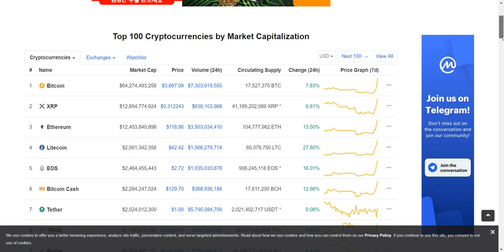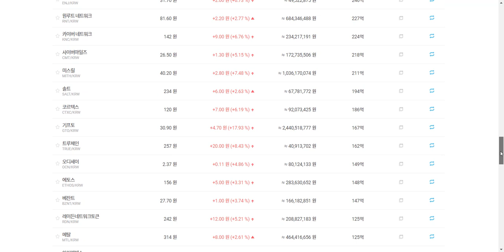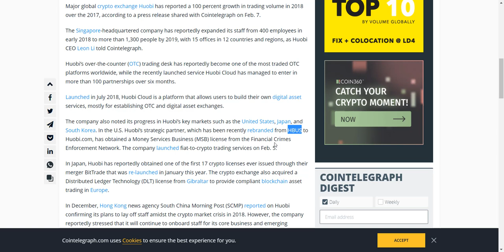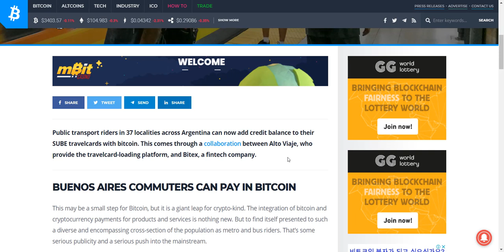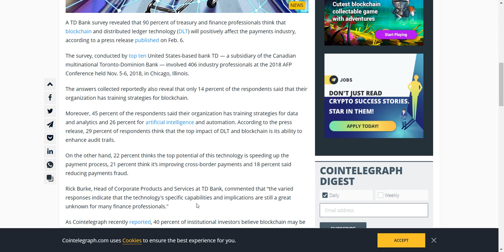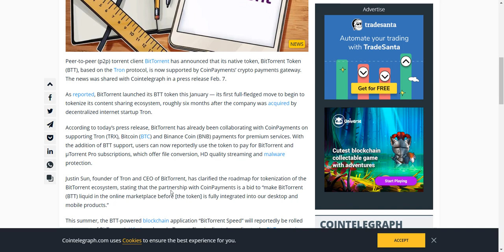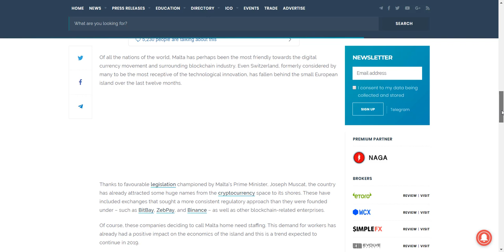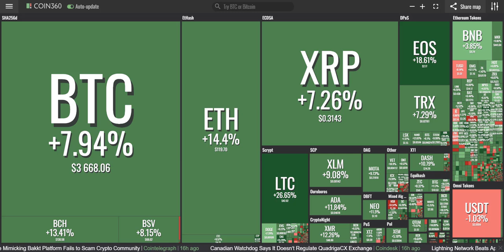[굿모닝 비트코인]0209 비트코인 3700선에 근접, 시장 급등 장세 연출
비트코인은 단숨에 3600선을 넘어 3700선에 근접했습니다.

톱10 코인 모두가 올랐고, 톱100은 98개 코인에 상승을 의미하는 녹색등이 켜졌습니다. 아울러 대부분의 코인이 급등세를 보일 정도로 강세입니다.
오늘 시장의 시황과 뉴스들 짧게 짚어보시죠!